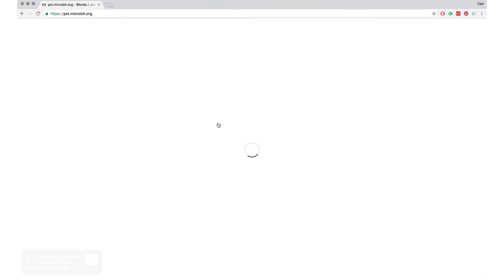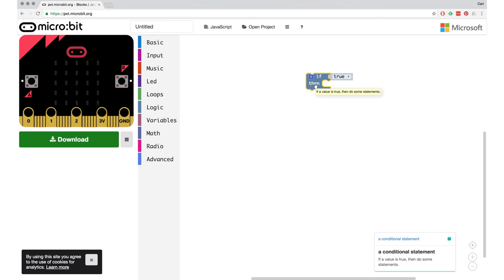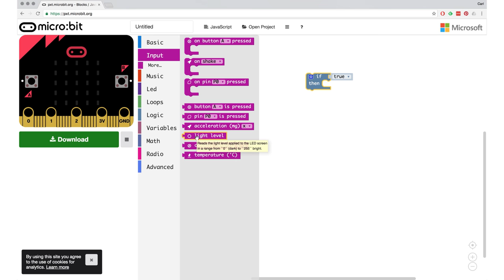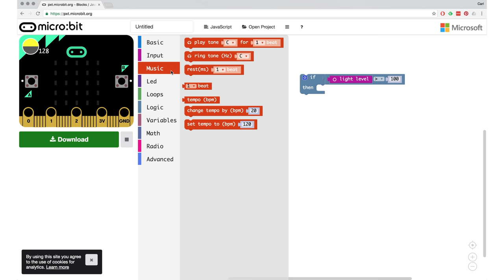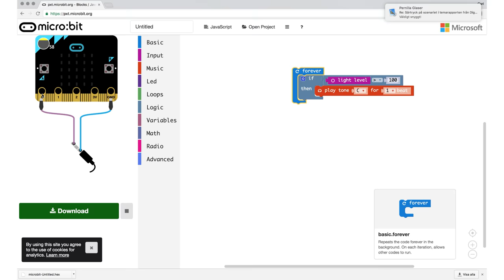7. tjuvlarm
What: Hur man bygger ett tjuvlarm med blockprogrammering på microbit.